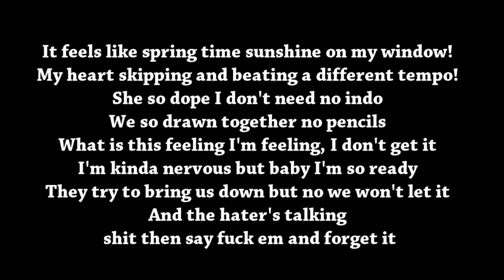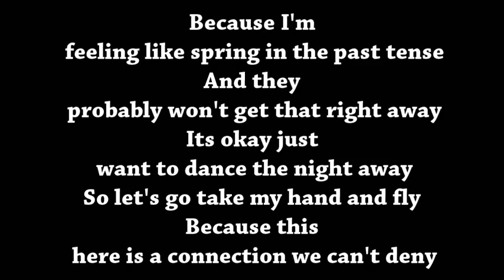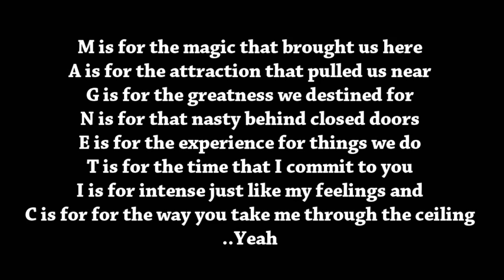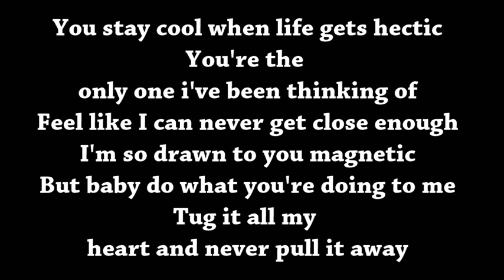Traphik Ft Tori Kelly Magnetic Lyrics